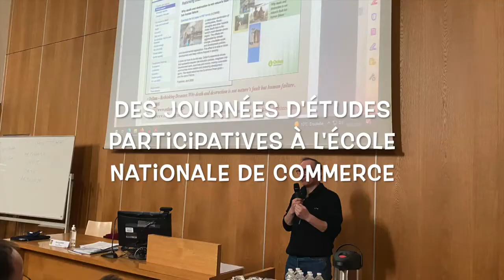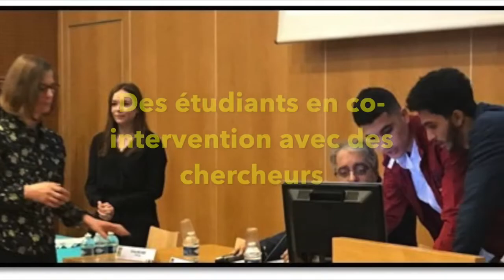Des journées d'études participatives sur le thème des inégalités à l’Ecole Nationale de Commerce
Sur une journée ou demi-journée, un universitaire et deux étudiants de CPGE ou de BTS interviennent par séquences pour une durée de 10 à 20 minutes sur une thématique commune.
Les interventions sont suivies d’un échange avec le public d’environ un quart d’heure.
Ce format permet à de jeunes étudiants de s’entraîner à la construction d’une argumentation documentée ainsi qu’à l’expression orale en public sur un format proche de celui des épreuves orales des concours (culture générale, langues).
La confrontation des points de vue lors d’échanges animés et dynamiques est source d’un enrichissement culturel et intellectuel propre à développer l’esprit critique. Enfin, cela leur permet de rencontrer des universitaires et d’avoir une première approche de ce qu’est la recherche.
Le sujet des inégalités se décline chaque année une thématique précise :
" Vulnérabilité, résistance, résilience " (2022)
« Les cultures de la performance à l’épreuve des inégalités » (2021)
« Les discours sur la pauvreté : cultures, économie, commerce » (2020)

Un projet accompagné par la Cellule Recherche-Développement, Innovation et Expérimentation (CARDIE) de l’académie de Paris.